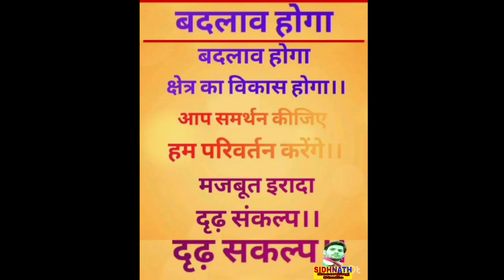Ranju Ragni का खतरनाक नया चुनाव सांग- Rita Devi Gariban Ke Sanva Ge Mahugaeen Panchayat -Election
song - Aage Mai Hamri Rita Devi Gariban Ke Sanva Ge

Singer:-Ranju Ragni, Chuharmal Vyas

सहयोगी:-आप सब

आ गया 2020 में Lalu Yadav भूलिह न लालटेन निशानिया ये भईया Bhanta Lal का सबसे बिजोड़ 2020 का रिक,Latest Rjd New Song || लाखो दीवाने तेरे Tejashwi || Chhotu Chhaliya Rjd Song,बिहार की जनता के लिए छोटू छलिया का नया गाना - बेरोजगारी हटाओ - New RJD Song 2020,Pramod Premi का R.J.D Song फिर से लालू चाहिए pramod premi ka Rjd song 2020,RJD सुप्रीमो लालु यादव और तेजस्वी यादव के समर्थन में प्रमोद प्रेमी यादव ने गाया गाना Bhojpuri,RJD स्पेशल Song बनईह तेजस्वी के सरकार ए चाचाOmprakash_Akela बिल्डरवा के पापा Lalu yadav RJD स्पेशल,Laluyadav tejaswiyadav भूल गईल का हो चाचा लालू के लड़ाईयाँ Bhul gail ka ho chacha Lalu ke ladaiya,Latest Rjd New Song || लाखो दीवाने तेरे Tejashwi || Chhotu Chhaliya Rjd Song,Election song Rjd/गारंटी बा तेजस्वी के जोड़ नईखेGranti Ba Tejsawi Ke Jor Naikhr Video 2020,प्रमोद प्रेमी यादव - RJD स्पेशल Song बिहार में बहार आई जब तेजस्वी सरकार आई Lalu Yadav RJD स्पेशल,2020_Mukesh_Babua_Yadav_BHOJPURI_SONG - Phir Se Lalu Sarkar Chahi | Chunaw Song RJD,d new song 2020/subodh sharmila &bablu raja/लालटेन प वोट डाली जी,Golden yadav के एक और सुपरहिट्स Election Song~लालू के अईहे लालनवा हो~Latest Election Song 2020,राजद के जिला अध्यक्ष दिलीप यादव ने बोला पलटू राम है नितीश कुमार,प्रमोद प्रेमी यादव - RJD स्पेशल Song बिहार में बहार आई जब तेजस्वी सरकार आई Lalu Yadav RJD स्पेशल,हर जगह ये गाना सुनाई दे रहा है - एक बार जरूर सुनिए -आँचरा पासारी राबड़ी देबी - Chhotu Chhaliya,मोदी_तोहार_कमल_मुरझा_गईल_बा //Singer Tuntun Yadav//🙏Rjd jindabad🙏 Lalu Yadav jindabad 🙏,,प्रमोद प्रेमी ने RJD के सपोर्ट में राजू यादव के लिए चुनाव वाला गाना गाये,Golden Yadav || Latest Rjd New Song || एकही निसनिया लालू चाचा के लालटेनिया || Rjd Song 2020,आगया दीपक राज यादव का तहलका मचाने वाला गाना लालटेन पर बटन दबईयो हो RJD Song2020 Lalten Par Batan,SKD Raj का लालू पार्टी गीत | बिहार में अईहे लालू के ललनवा | Bhojpuri RJD Party Song 2020,2020 में तेजस्वी CM बनिहे हो ।Dipanjali Yadav song #2020 me Tejaswi CM Banihe Ho,बीस के चुनउआ के बहल हई ,हउआ#Omprakash_Akela जहानाबाद से सोनु यादव राधे के जितईह Cm तेजस्वी के बनईहा,गाँव गाँव मे हल्ला बा RJD जीते वाला बा Bhanta Lal Yadav का जबरदस्त song Lalu Yadav पर बबाल New 2020,तेज रफ्तार तेजस्वी सरकार - Rjd song - lalu yadav song - Chhotu Chhaliya#Tej Raftaar Tejasvi Sarkar,नेता लालू जी के फिर से बिहार चाहे # मजदूरों की पुकार बिहार me तेजस्वी सरकार RAVINDRA YADAV MASTANA

2021 RJD_SONG Bhanta Lal Yadav & Shweta Sangam Lalu ke lal karihe Holi me kamal Sweta Sangam

2021 होली में बनिहे Rjd सरकार Bhanta Lal Yadav & Shweta Sangam - New Raj Song 2021 Sweta Sangam

पूरा बिहार में चुनाव गीत Vairal हो गया Ranju Ragni & Chuharmal Vyas Dinkar Yadav//Mirpur Panchait

बवाल - बावल - बवाल || Ranju Ragni || Bodhgaya Parkhand Deelip Kumar Yadav || Elara Panchait - Gaya

Ranju Ragni || का एक और धमाल चुनाव गीत Raju Yadav || Divaniya Panchait Mukhiya Chunaw Geet 2021